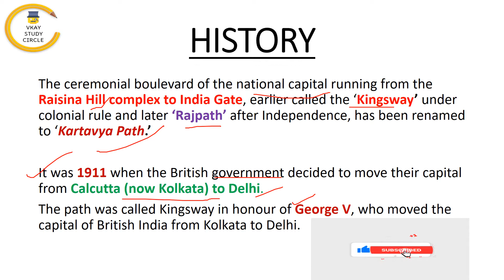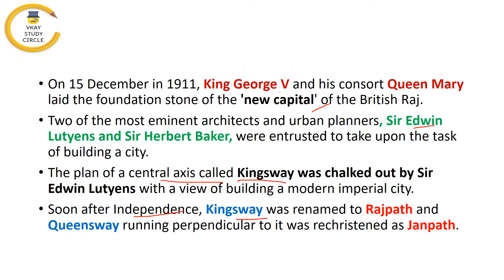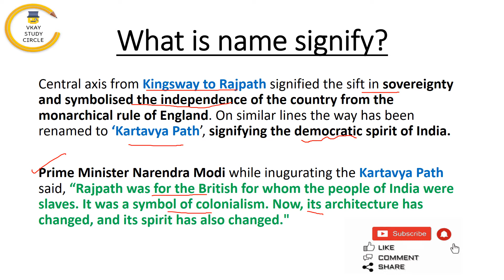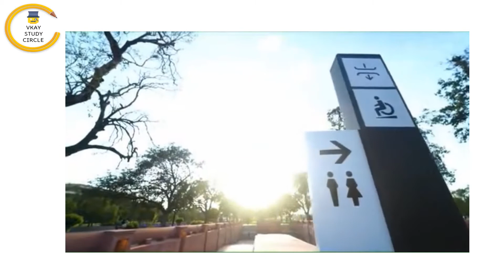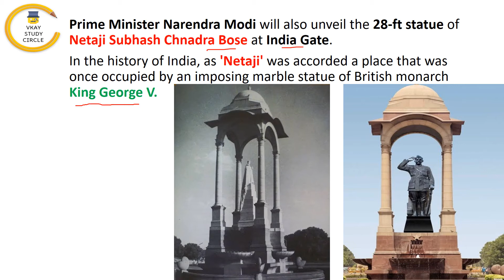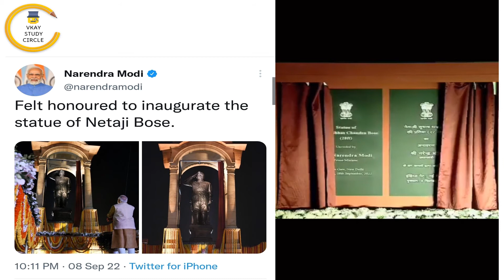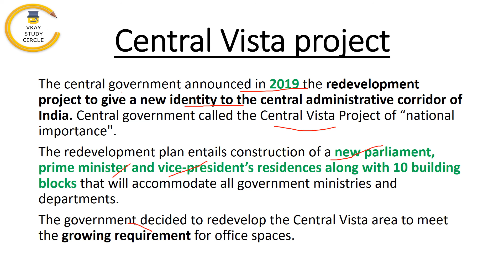"Rajpath" renamed "Kartavya Path" | राजपथ अब हुआ कर्तव्य पथ | Netaji's Statue